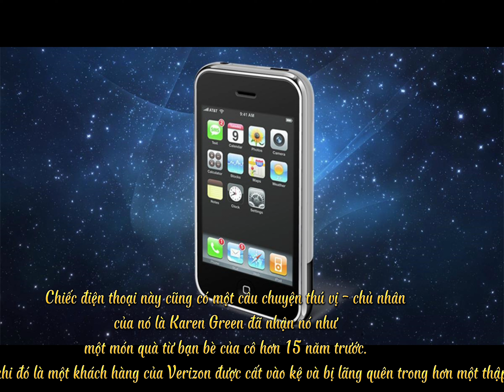IPhone thế hệ đầu tiên niêm phong được bán với giá hơn 63.000 USD khi đấu giá#tintucmoinhat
Chiếc điện thoại này cũng có một câu chuyện thú vị – chủ nhân của nó là Karen Green đã nhận nó như một món quà từ bạn bè của cô hơn mười lăm năm trước. Chủ sở hữu khi đó là một khách hàng của Verizon trong khi chiếc điện thoại này chỉ chạy trên mạng của AT&T nên nó nhanh chóng được cất vào kệ và bị lãng quên trong hơn một thập kỷ